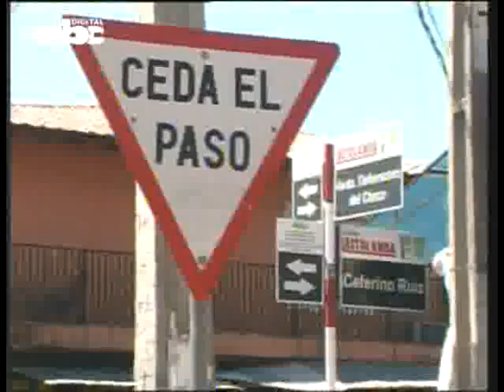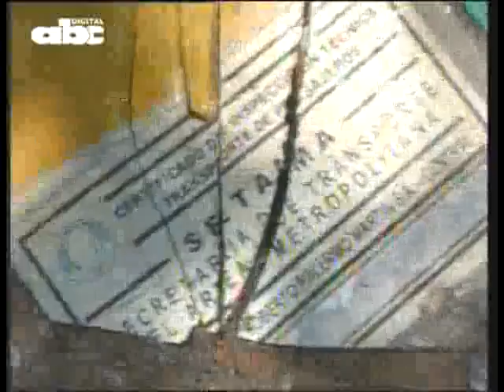SETAMA solicita apoyo fiscal y policial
Abc Digital - Paraguay